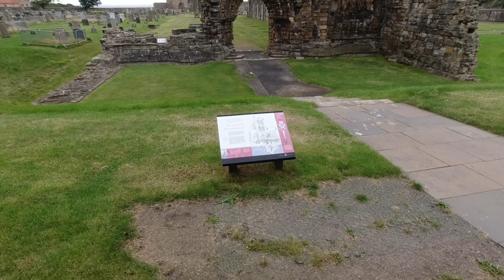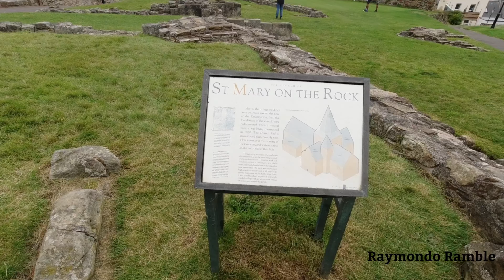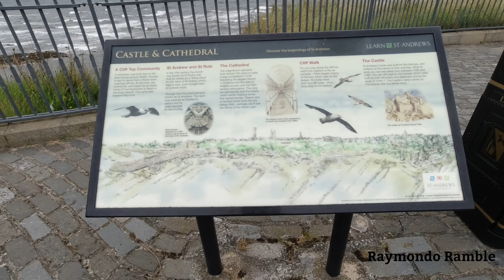St. Andrews Walk